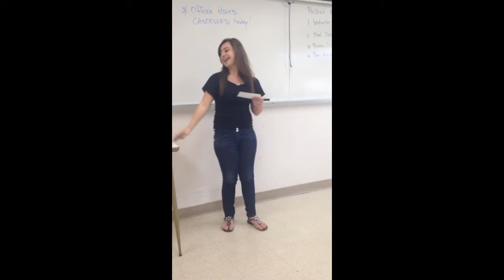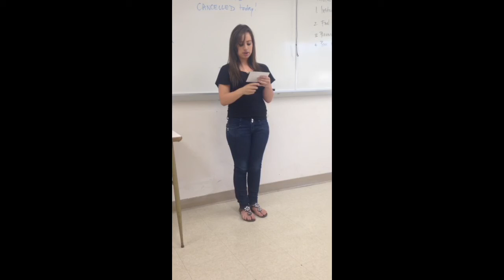Ramirez, Karla - Cultural Artifact Speech